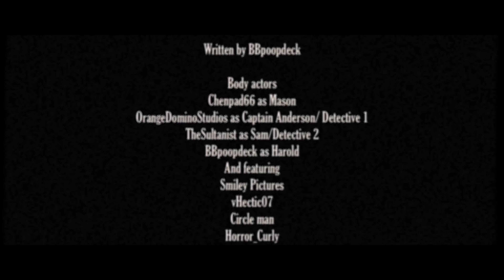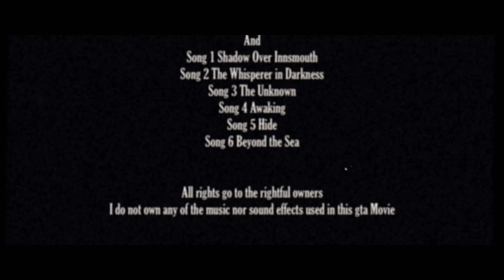The Deep Ones A GTA V Rockstar Editor Movie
Directed by BBpoopdeck

Produced by BBpoopdeck

Edited by BBpoopdeck

Body Actors
Chenpad66 as Mason
OrangeDominoStudios as The Captain
TheSultanist as Sam
BBpoopdeck as Harold

Story
When an inspiring writer mason goes on a sea Vessel to travel to dunwhich for inspiration the ship crashes leaving them stranded in innsmouth alone with only the deep ones

Update
So guys I know it said on the calendar that the film would be released sooner and I’m deeply sorry for delaying it so many times 😂😅 but It’s finally out and overall I think the finished product turned out great so anyways for those of you wondering this is a continuation to the long line of dark universe films and which I’ll leave a and it takes place before the events of my previous dark universe film the shadow over inssmouth where in that film we followed Harold survive the crash and explore the fishing village innsmouth this is a prequel that show the events before that movie so overall make sure to go check that out aswell as the other projects in the dark universe saga and overall with that done and out of the way I want to say thank u all so very much for waiting patiently I’m sorry it took so long and I hope that it doesn’t happen again so with that done with please sit back and enjoy The Deep Ones 😁👍

Links